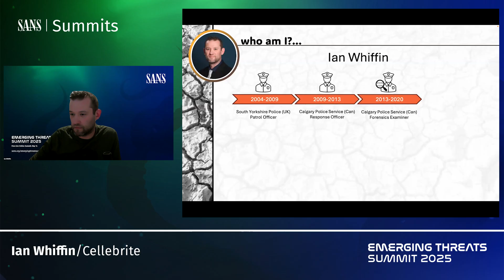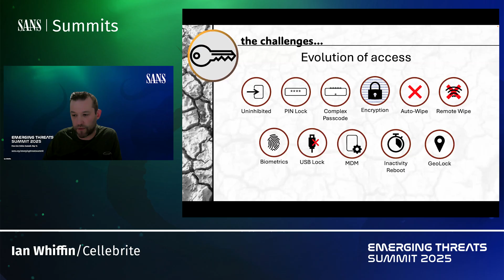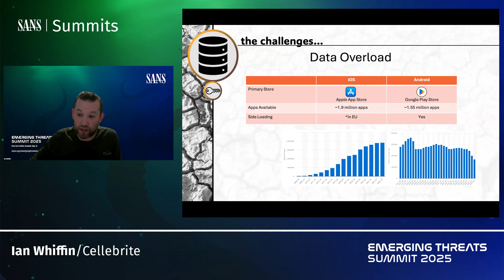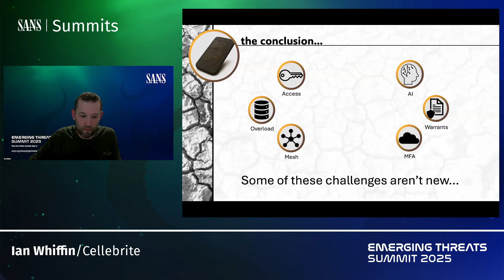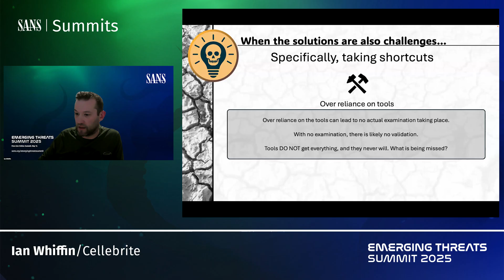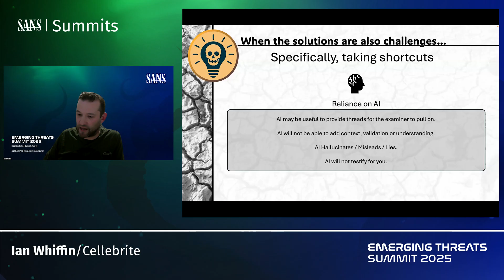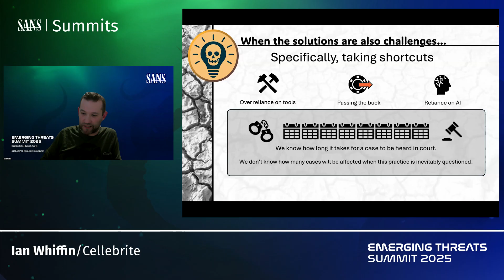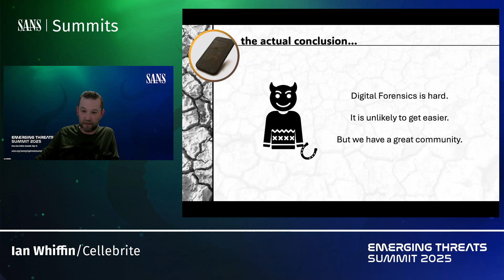Smart Phone Forensics Circa 2028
SANS Emerging Threats Summit 2025

At the Emerging Threats Summit, Ian Whiffin, Senior Digital Intelligence

Expert, Cellebrite, shares how smart phone forensics has been an ever-evolving science with constantly moving goal posts - but what challenges lie in the future? Between access and encryption, privacy concerns, AI, workload balancing and a host of other issues, what will the future look like for Digital Examiners?